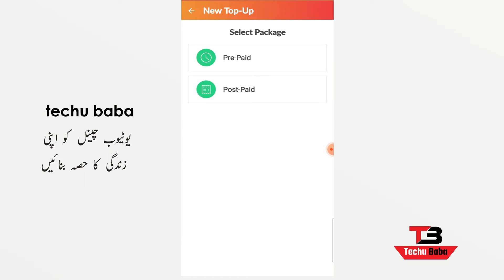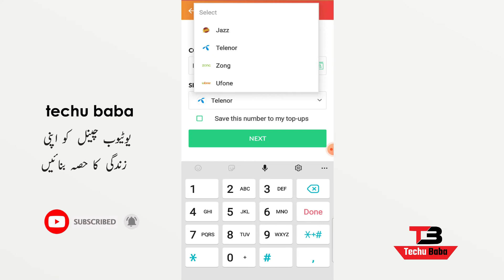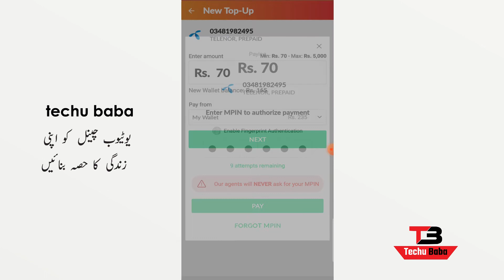How to Easyload from Nayapay account | Nayapay account Easyload kaise Karne ka tarika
So in this video i will tell you How to Easyload from Nayapay account Nayapay account Sy Easyload kaise Karne ka tarika.I will explain you that how you can easyload from nayapay app on any mobile number. So now you can easyload from your nayapay account from 70 to 5000 thousund to any mobile number.

Quries
How to Easyload from Nayapay account
Nayapay account sy Easyload kaise Karne ka tarika
How to Easyload from Nayapay App
NayaPay App se Easyload karne ka tarika
Nayapay Mobile Topup

Tutorials